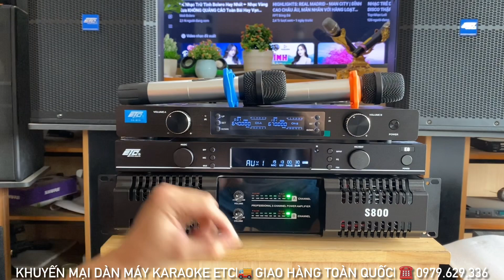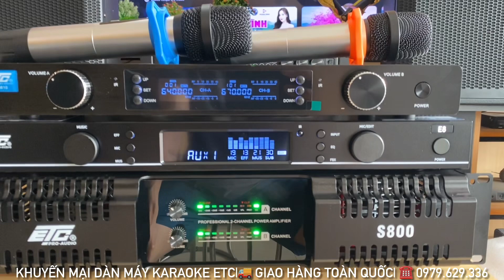Khuyến Mại Dàn Máy Karaoke ETC Đẩy S800 + Vang ETC E8 + Mic M10 ☎️ 0979.629.336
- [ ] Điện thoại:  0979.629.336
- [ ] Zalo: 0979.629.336